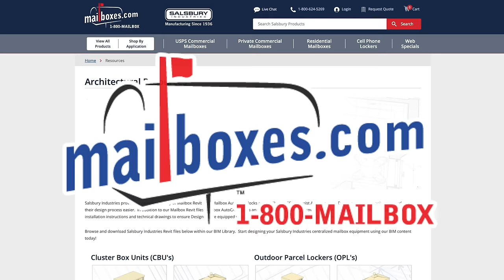Architectural Resources - Mailboxes.com